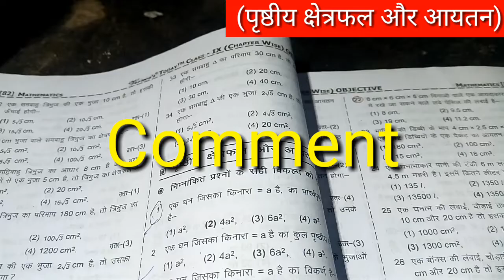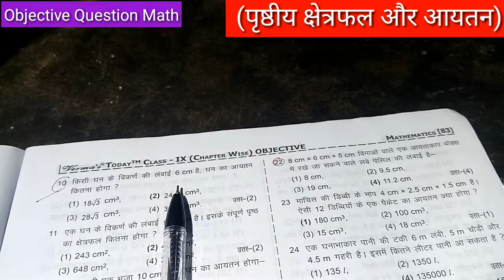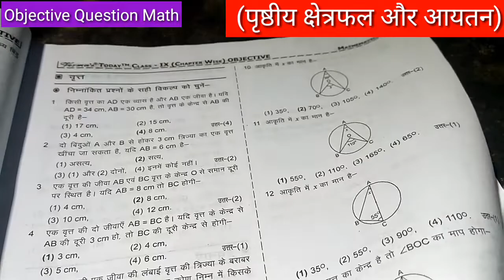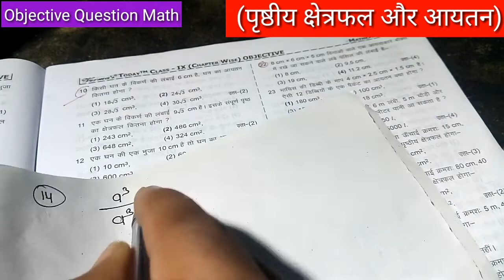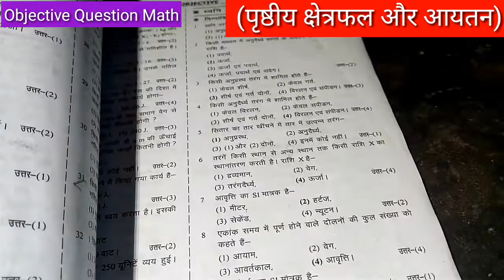Part 2 पृष्ठीय क्षेत्रफल तथा आयतन Class 9th Verma today objective question vvi Board Exam Date 2022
Verma's Board today
Objective Question vvi 2021
                         By Laxmi Mata All God